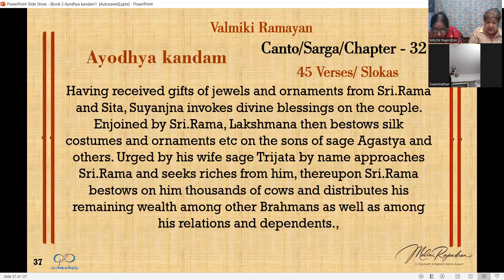VALMIKI RAMAYANA – Ayodhya Kandam – The Book of Ayodhya - Sarga/Chapter 32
Valmiki Ramayana, # SriRama, Vishwamitra, # King Dasharatha, Ayodhya, Vashista, Bhramarishi. # King Janaka,

Having received gifts of jewels and ornaments from Sri.Rama and Sita, Suyanjna invokes divine blessings on the couple. Enjoined by Sri.Rama, Lakshmana then bestows silk costumes and ornaments etc on the sons of sage Agastya and others. Urged by his wife sage Trijata by name approaches Sri.Rama and seeks riches from him, thereupon Sri.Rama bestows on him thousands of cows and distributes his remaining wealth among other Brahmans as well as among his relations and dependents.